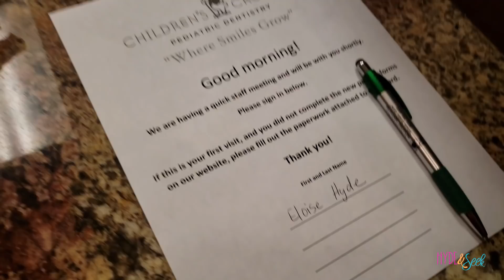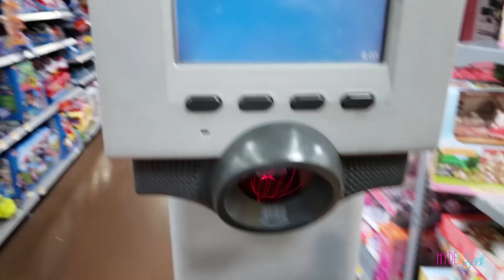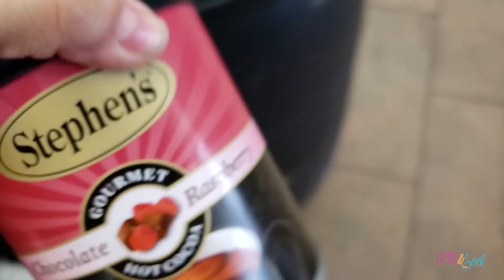Toddler Gets a Giant Tumbling Matt Fort For His 3rd Birthday!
In episode 31 it's Jasper's birthday! Eloise has to have permanent teeth pulled. We have a huge snow storm but we still have to go to dance.  The dance teachers build a huge tumbling matt fort to make up for that! Eloise sought her truth by being brave!

Thank you for being an OG Truth Seeker. This Limited Edition Merch is for you! On sale ONLY until December 31st. Thank you for helping us create more and to have a platform to seek and share our truth!

Xander 22
Sullivan 20
Oliver 16
Finneas 13
Virginia 10
Eloise 8
Ruby 5
Jasper 2

Theme Song: When We were Young by Evermore